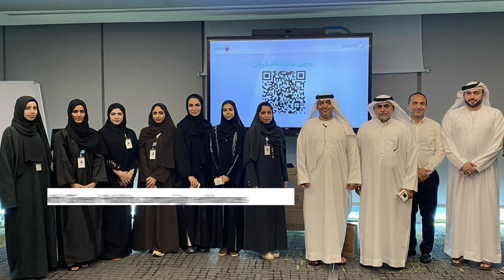DEWA Weekly Digest - 14 September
What's new in DEWA's weekly digest?

HE Saeed Mohammed Al Tayer honours 194 employees who won Nujoom DEWA internal excellence awards 2024,

Al Rayan Masjid is the first place of worship in the world to achieve LEED ZERO Certification,

Belgian pavilion at WETEX 2024 focuses on decarbonisation, clean energy, and water sustainability solutions،

WGES 2024 hosts prominent speakers and experts from around the world,

DEWA’s Welcome Summer with Green Habits campaign enhances everyone’s participation in reducing the carbon footprint,

DEWA launches 3rd edition of its ‘For Generations to Come’ initiative to support limited income school students,

DEWA Concludes 2024 Summer Camp for Orphans and People of Determination.